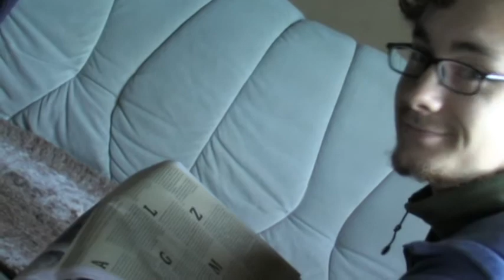Gatschower Morgen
WikiWoods beim Frühstücken